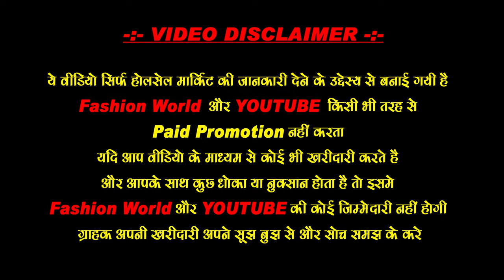Ties For Men - Neck Tie for Men - Men's Ties Online - Tie manufacturer in delhi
Biggest Manufacturer tie

PARKLAY TIE
IX-6337, NETA JI GALI GANDHI NAGAR
DELHI - 110031

1. Neck Ties:
Four-in-Hand Knot: A simple and popular knot for neckties.
Half-Windsor Knot: A medium-sized knot, symmetrical and easier than the full Windsor.
Full Windsor Knot: A large, symmetrical knot, often worn for formal occasions.
Bow Tie: A type of necktie that forms a bow shape when tied.
Clip-On Tie: A pre-tied tie that clips onto the shirt's collar.
2. Business and Sports Ties:
Corporate Tie: A formal tie often worn with a suit in business settings.
Sports Tie: Refers to a draw or equal score in a sporting event.
3. Fashion and Accessories:
Skinny Tie: A narrow tie, popular in modern fashion.
Cravat: An older form of neckwear, often seen in historical fashion.
4. Knots and Fastenings:
Slipknot: A type of knot that is adjustable and can slip or tighten.
Bowline: A type of knot commonly used in sailing, not a tie but related to knot tying.
Do any of these match what you were looking for, or do you have a specific type of tie in mind?